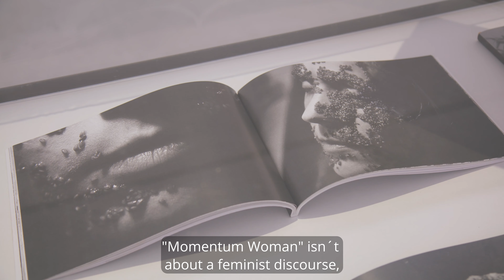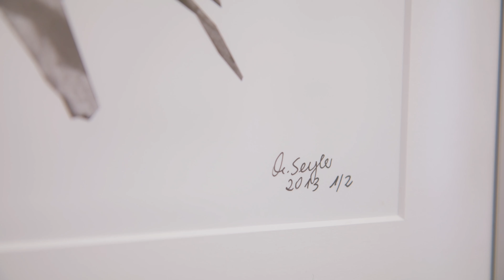Marielis Seyler exhibition at Danubiana Meulensteen Art Museum, Bratislava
MARIELIS SEYLER
PRIDE AND VULNERABILITY
03. MAY 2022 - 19. JUNE 2022
Curator: Günther Oberhollenzer